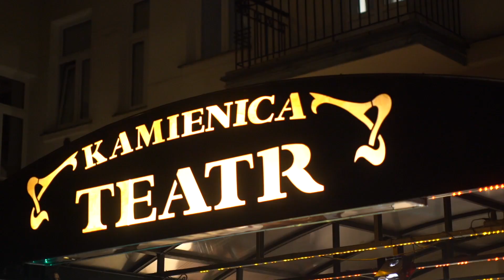Nieboski Fakap w ramach Teach Art Spectacle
Teach Art Spectacle to nowa kategoria w rozwoju sił handlowych. W jej ramach powstają przedstawienia teatralne skierowane na rozwój kompetencji sił handlowych. W filmie przedstawiamy materiały z premiery spektaklu "Nieboski Fakap", która odbyła się 4 grudnia 2017 w Teatrze Kamienica w Warszawie.